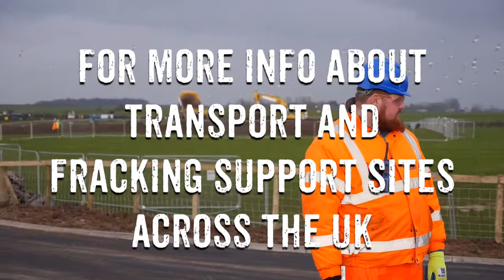Preston New Road Fracking Demo 10am 25th Feb 2017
The scale of Cuadrillas new fracking site at Preston New Road has now been revealed as groundworks start in earnest.

For more information about the event, transport and fracking support sites across the UK get in touch.